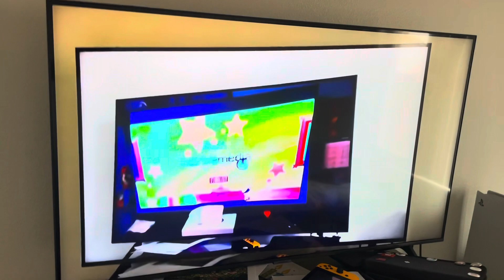Marble media Cartoon Network Teletoon in camera X4